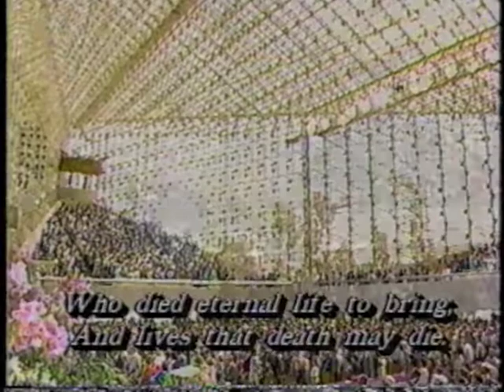CC Crown Him With Many Crowns